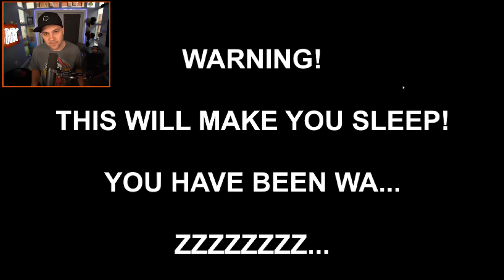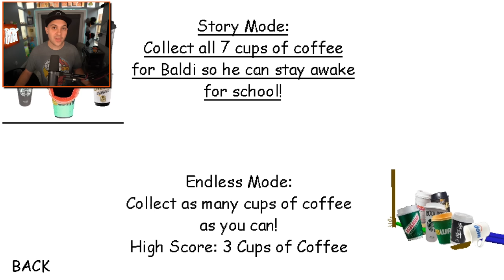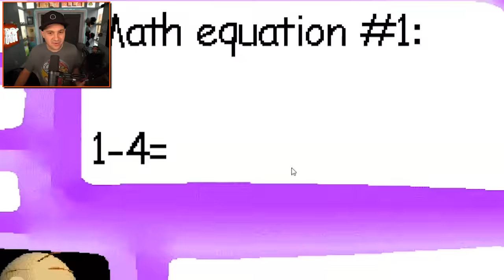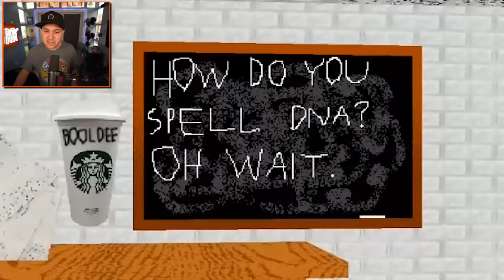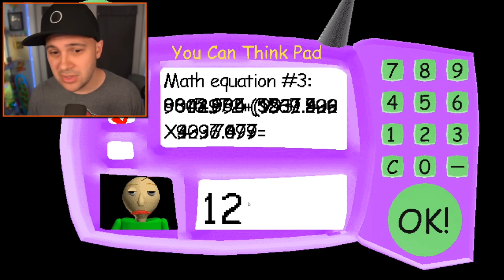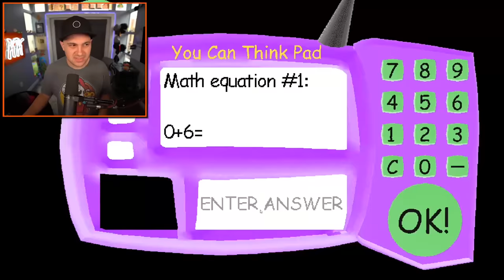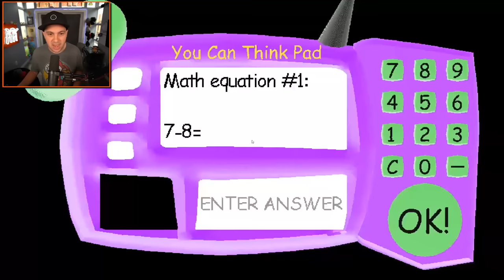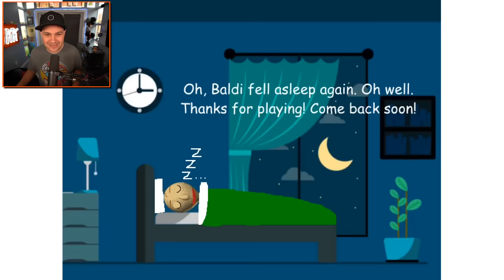Tired Baldi...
Tired Baldi... | Kindly Keyin

You can send me stuff at the address below:
Kindly Keyin